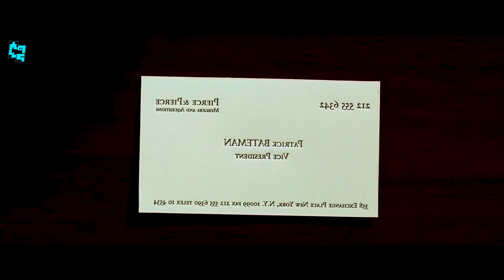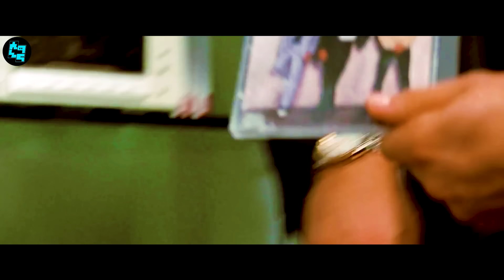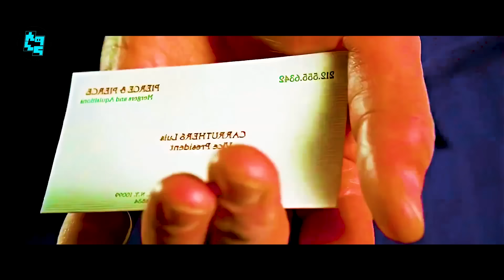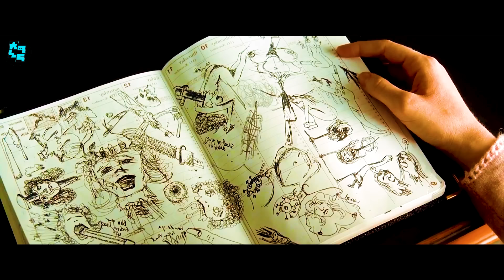🧿 ቀትሪ ቀትሪ መልኣክ እዩ ዝመስል ምስ መሰየ ግን ጉድ እዩ! | ኣሜሪካን ሳይኮ | ፊልም ብትግርኛ | ሲኒማና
እዛ ቪድዮ ተፈቲኹማ ላይክ ብምግባር ከይትርስዑ
ሳብስክራይብ ምስገበርኩም ውን ናይ ደወል ምልክት ጠውቑ ወሳኒት እያ ንሳ!